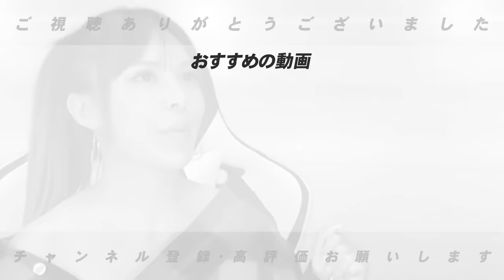【ダルビッシュ有対談②】”20歳の時のヤクルト戦で考え方が変化"日本の一部のコーチは勉強不足の背景には…"ダルビッシュが考えるコーチの在り方とは⁉︎ダル流コンディショニングについても語る‼︎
■ダルビッシュさんのYoutube